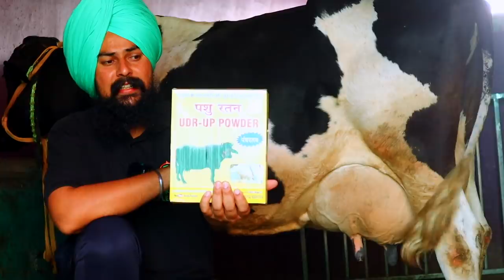गाय भैंस की लेवटी दुगनी करने का सस्ता फॉर्मूला |Udr Up for UDDER Growth in cow Buffalo📞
Addres Farmbaba
Vpo PATVI Ambala Haryana.

Farmer brothers in this video, we will give you information how you can increase the size of your animal order, you will get complete information. In this video, we will talk specifically on a desi formula that will give a very good result in your animals.  Great product comes from Pashu rattan whose details have been given to you.

किसान भाइयों इस वीडियो में हम आपको जानकारी देंगे कैसे आप अपने पशुओं का आर्डर का साइज बड़ा कर सकते हैं पूरी जानकारी आपको मिलेगी इस वीडियो में हम खास तौर पर एक ऐसे देसी फार्मूले के ऊपर बात करेंगे जो कि आपके पशुओं में काफी अच्छा रिजल्ट देगा यह शानदार प्रोडक्ट आता है पशु रतन की तरफ से जिस की डिटेल आपको दी गई है

खेती का कोई भी मशीन या सामान घर बैठे यहां से मंगवाए |